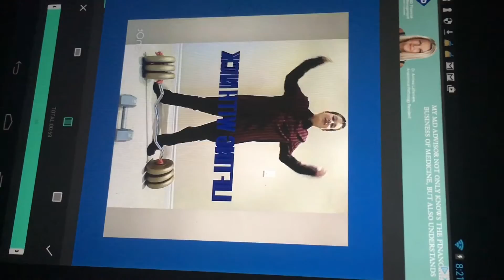LIFTING WITH NICK PARTS 3,4,5 COMING SOON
Heheheehhe